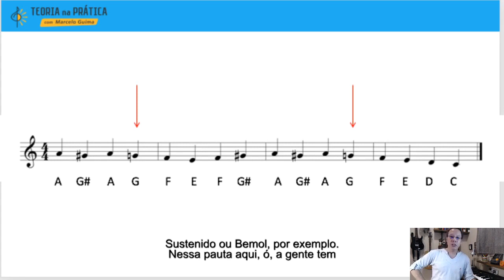O BEQUADRO: Um ANULADOR de Sustenidos e Bemóis. ENTENDA!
Os sustenidos e os bemóis alteram a altura das notas para cima ou para baixo. E o BEQUADRO tem um papel importante neste processo, porém tem lá seus caprichos, suas particularidades... 😀💡

🚀 Entre para o nosso CANAL DO TELEGRAM com dicas diretas do Marcelo Guima sobre o dia a dia de estudo na música e também avisos sobre Lives e conteúdos